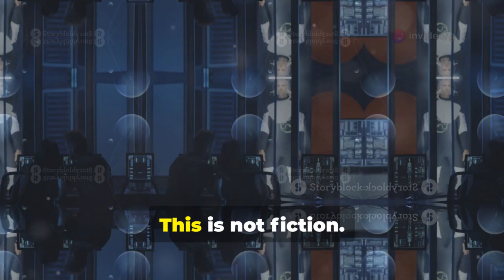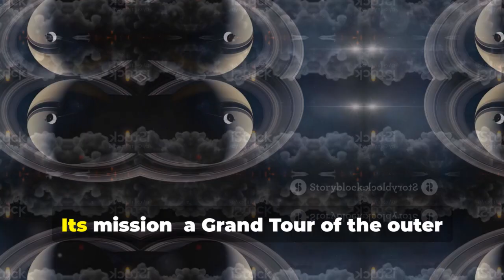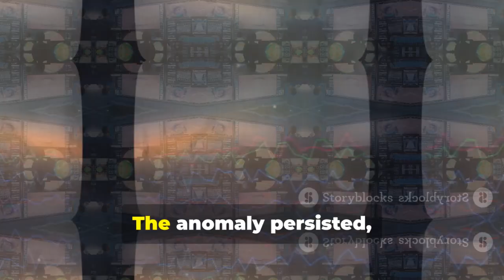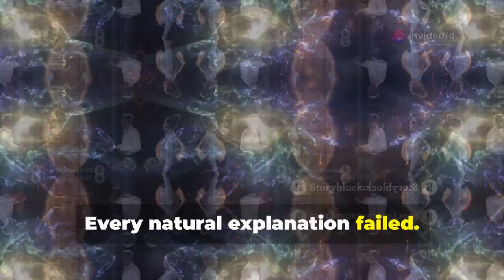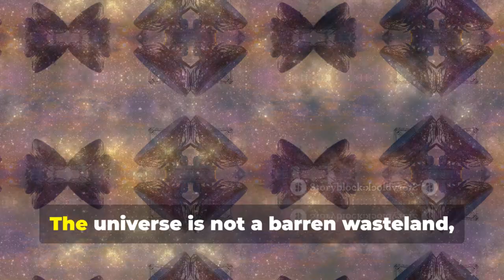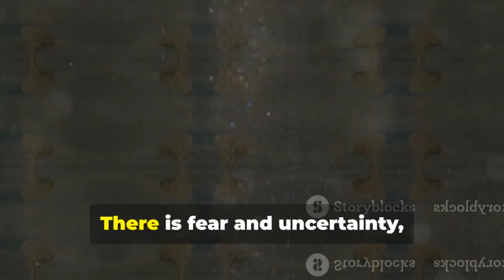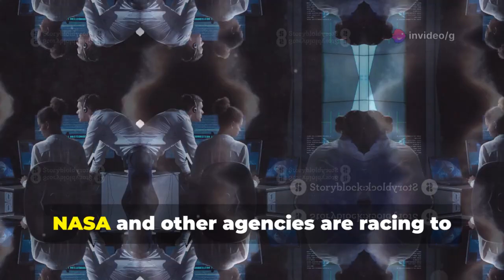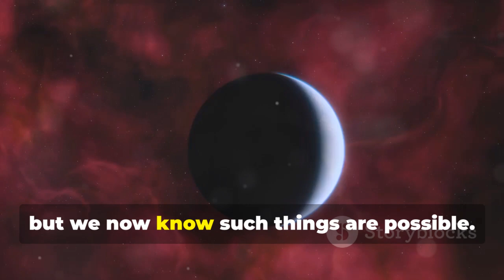Voyager 2's Discovery: The Universe Just Changed!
NASA’s Voyager 2 has once again made history with a groundbreaking discovery that could redefine our understanding of the cosmos. From the edge of interstellar space, new data reveals shocking insights into the fabric of the universe — including unprecedented measurements of cosmic radiation, magnetic fields, and possible unknown particles. This could reshape science as we know it!

🌠 What did Voyager 2 find?
🧠 How does this change our place in the cosmos?

Join us as we dive into this incredible moment in space exploration history.